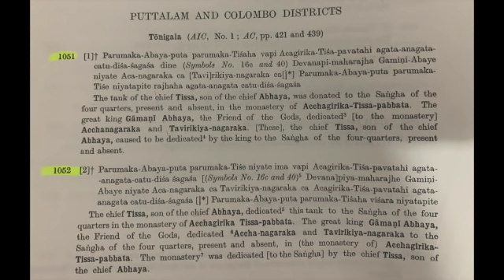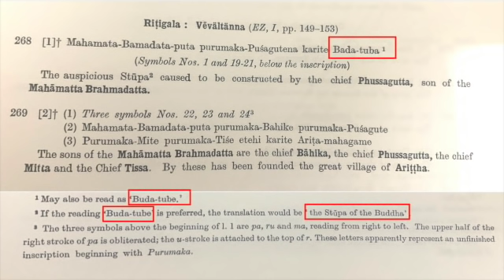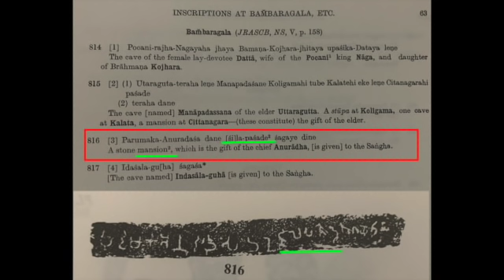ගෝඨාබය රාජපක්ෂ මහතා 2035 සැප්තැම්බර් 21 දක්වා මේ රටේ නායකයා 60 - 040